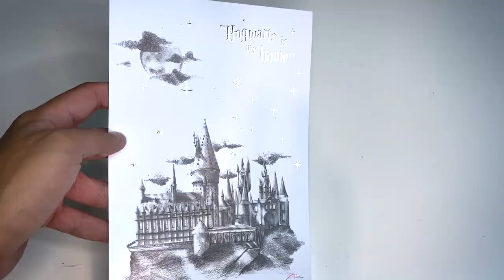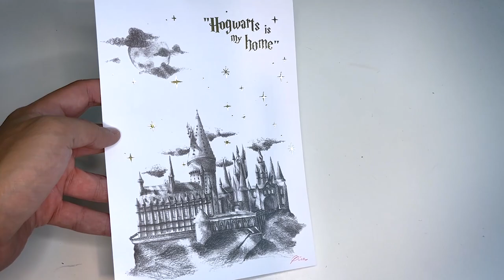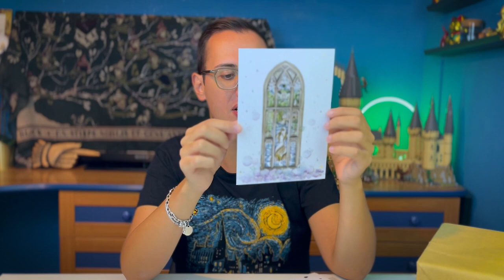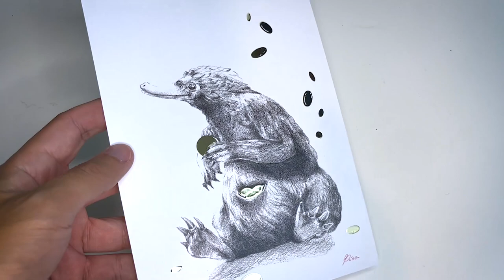PACCHI HARRY POTTER - UNBOXING AL BUIO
Per qualsiasi informazione riguardante i prodotti mostrati o le box vi consiglio caldamente di seguire i seguenti account instagram

Stampe: @gisa_graphics
Creazioni: @rainbowla.b

95127 CATANIA (CT)

PROMOZIONI AMAZON PER VOI:
30 GIORNI Amazon Prime Video GRATIS
30 GIORNI Amazon Prime GRATIS
30 GIOTNI Music Unlimiter GRATIS